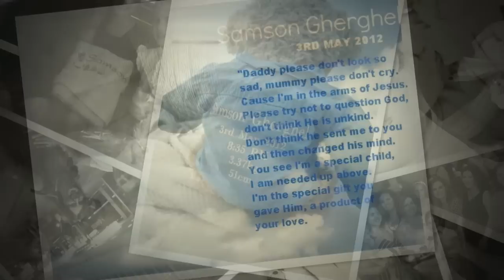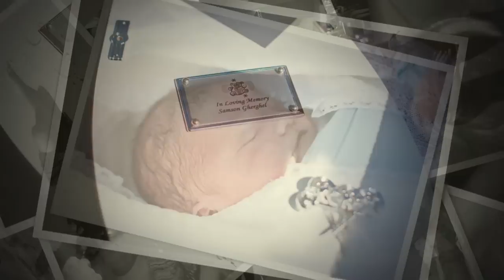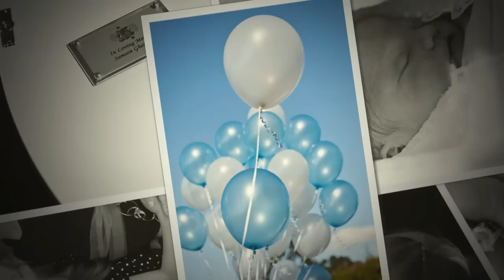In Loving Memory of Baby - SAMSON GHERGHEL (Stillborn)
After already having 3 girls we were excited to be expecting our 1st boy.  He was perfect in every way and at 36weeks I was certain nothing else could go wrong and that I was about to have my precious son.  At 38weeks I gave birth to my son Samson on 3rd May 2012, knowing he wouldn't ever cry - he had a cord accident, around his neck.  He never had the chance to breathe the breath of life, but he has been granted 'assured salvation' in his innocence - we however live with the hope that one day we will see him again - due to God grace through the sacrifice of His Son's death, which paid the price for our sins.  It is the hardest road we've traveled so far - we are heartbroken.  Yet in this time we keep praising God and He fills us with peace that surpasses all understanding.

The 2nd song to this tribute  - 'I will carry you' by Selah -  spoke strongly about all that we were feeling and so my husband and I recorded it (at home) the morning of his funeral as a tribute to his short life and had it played at his funeral that day.

I hope this clip can inspire you to think about your destiny after this life is over.  We don't know how many days we have, but we can only come to the Father through Jesus Christ.

This new video, shows us 7 years later - with Boaz and Savannah born after Samson.

Credits:
1st song: The Power of the Cross by Keith Getty
2nd song: Cover of 'I will carry you' by Selah